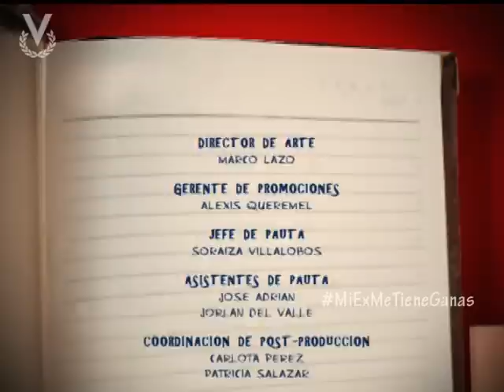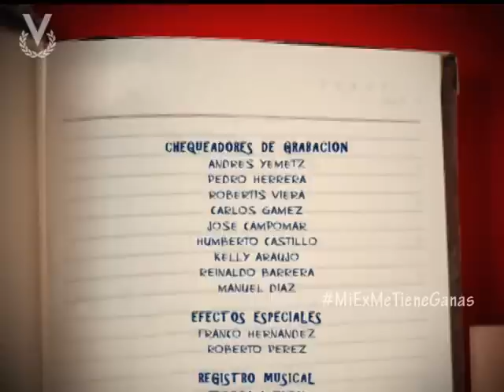Mi Ex Me Tiene Ganas - Capítulo 125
Dolores finalmente se decide a visitar a Antonia en el manicomio. Ella y Valentín van juntos al manicomio a ayudar a Antonia a que recuerde lo que olvido. Deciden hacer esto en vez de llamar a la policía porque quieren estar seguros que Antonia esté lucida para poder aclarar todo. Una vez en el manicomio el doctor les explica que Antonia tiene amnesia disociativa, ella misma bloqueó sus recuerdos. Cuando se encuentran solos con Antonia logran conversar. Antonia le ruega a Dolores que la saque del manicomio. Antonia recuerda a Franco, a Pilar y a su esposo, pero no recuerda a Christofer. Entonces, Dolores y Valentín le cuentan todo lo que le paso al niño, que ella lo dio en adopción porque su esposo lo quería matar. También le cuentan que Antonia le robo el niño a Pilar.